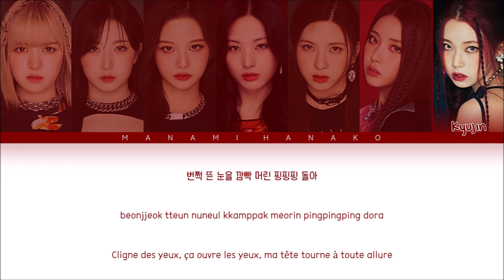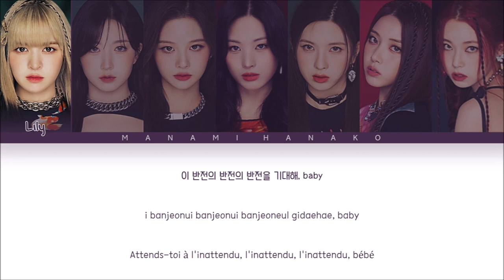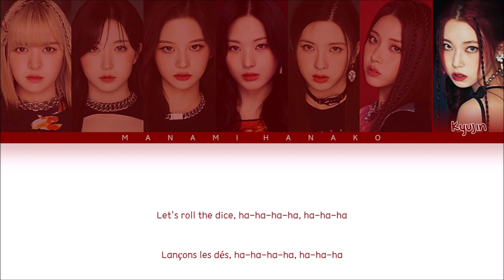{VOSTFR} NMIXX (엔믹스) _ 'DICE' (Color Coded Lyrics Français/Rom/Han/가사)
• Artist: NMIXX
• 아티스트: 엔믹스
• Song♫: DICE
• Album: ENTWURF
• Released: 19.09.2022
• Members: Lily, Haewon, Sullyoon, Jinni, BAE, Jiwoo, Kyujin
• 멤버들: 릴리, 해원, 설윤, 지니, 배이, 지우, 규진

nmixx dice vostfr
nmix dice traduction